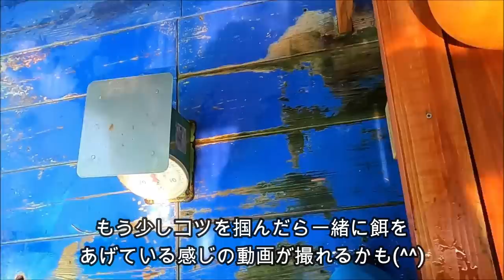【カワウソ】きらりとひらりの体重測定(*'ω'*)そしてひらりの新品ベッドは無事なのか？？（伊勢シーパラダイス／水族館）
体重の定期チェックの様子です！今回はカメラを付けるサスペンダーを購入したのでハンズフリーでの撮影に挑戦＼(^o^)／そして、、、
先月に新品にしたひらりのベッドですがどうなっているのか！はたして無事なのか？？(≧▽≦)